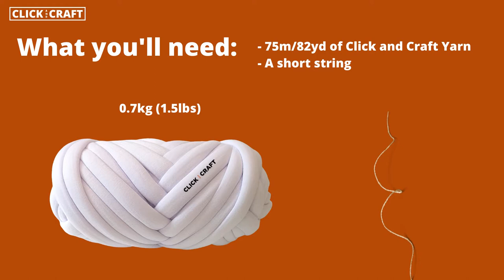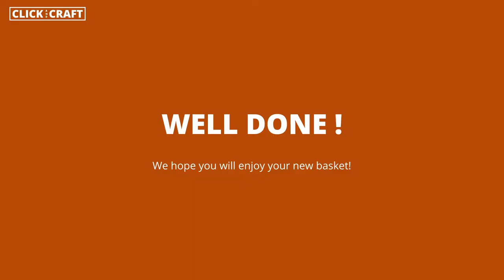Tutorial to Arm Knitting a Basket with Chunky Yarn by Click and Craft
Learn arm knitting with our tutorial, the perfect and simple starter kit to create something new.
All our tutorials are now free! 😘

You can find arm knitting supply on our online store specific for this project:

We include the following in our kit:
- 2kg(4.5lbs) / 100m (109yd) of chunky cotton tube yarn (choice of 14 yarn colors)
- Step-by-step tutorial video (Email confirmation with link to your tutorial will be sent to you)
- Free access to " The Cloud" tutorial for your extra yarn

We ship our arm knitting kits worldwide from Canada taking 4-15 days.

Customer Reviews (Etsy):
"I absolutely love this cotton yarn and the crafts you can make with it. Made a mini knot pillow tonight and it's adorable and the color is amazing! The materiel is super soft and makes for a cuddly pillow" ⭐⭐⭐⭐⭐
"I've ordered multiple colors now, so far have only made one in pink but will be working on a two color knot pillow soon! Will be ordering more in time" ⭐⭐⭐⭐⭐

HAPPY KNITTING!!